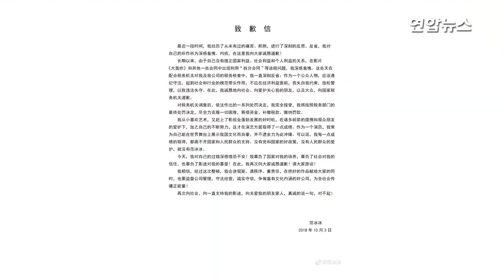판빙빙 "내 행동 반성...나를 용서해달라" / 연합뉴스 (Yonhapnews)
중국 세무당국이 탈세 혐의로 조사를 받던 중국 톱스타 판빙빙(范氷氷)에게 1천400억원이 넘는 세금과 벌금을 부과했습니다. 판빙빙은 이에 대한 사과문을 게재했는데요, 자세한 내용 영상으로 확인하시죠.